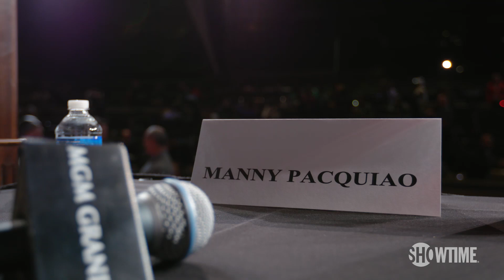ALL ACCESS DAILY: Pacquiao vs. Broner | Part 2 | SHOWTIME PPV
ALL ACCESS Daily chronicles the fight week buildup between Pacquiao and Broner. Two of boxing biggest stars kicked off fight week in style as eight-division world champion Manny Pacquiao and four-division world champion Adrien Broner arrived at MGM Grand in Las Vegas to a throng of excited fans. Pacquiao returns to defend his WBA title in his first fight on U.S. soil in more than two years against must-see attraction Adrien Broner – live Saturday, January 19 at 9PM ET/6PM PT on SHOWTIME PPV.